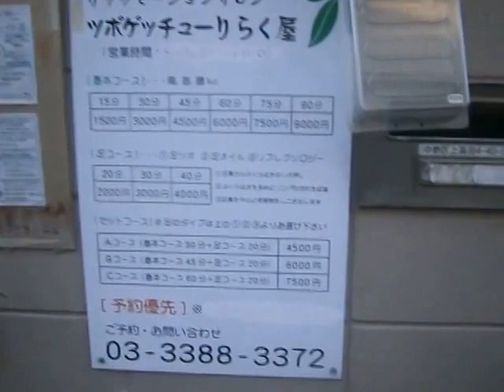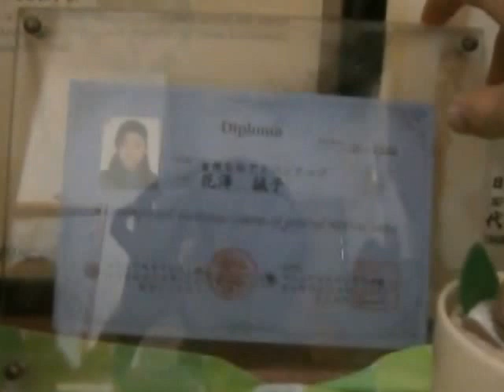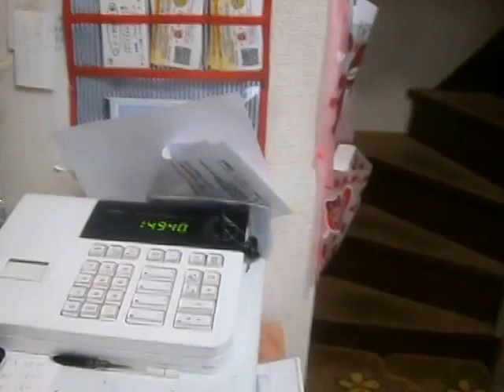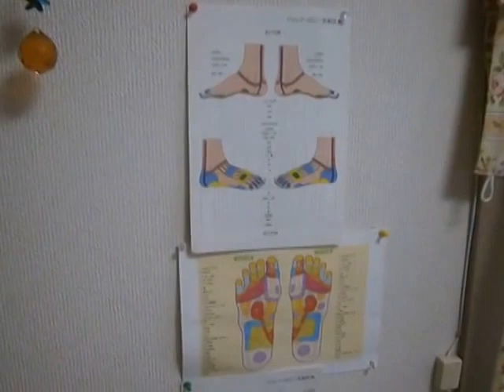りらく屋の外観、内装、施術環境のご紹介 Guidance of Rirakuya - appearance, interior , environment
りらく屋ってどんなお店？というのがわかりやすいよう、動画にしました。
２０１８年４月～朝霞に移転しました。